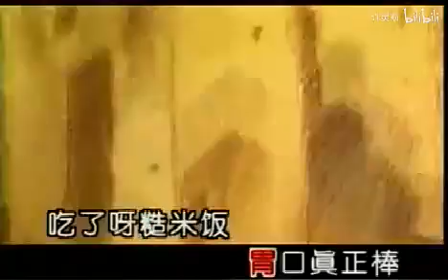[VCD儿童歌曲] 拔萝卜+丑小鸭+老母鸡 - 动画版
00:00:00 - 拔萝卜
00:02:20 - 丑小鸭
00:04:42 - 老母鸡